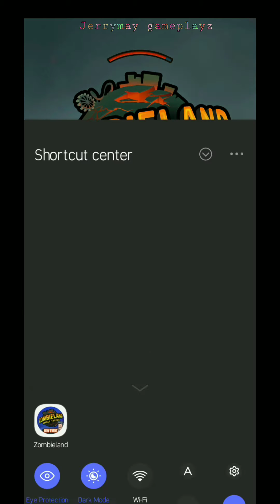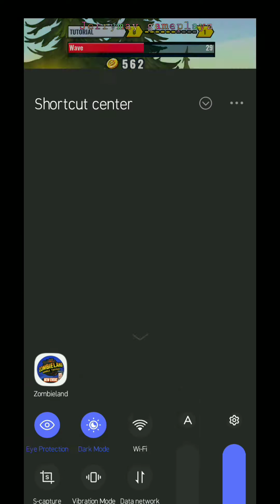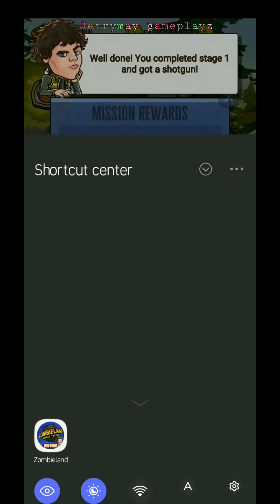Zombieland Double Tapper Android Gameplay | Jerrymay Gameplayz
Hit the road and go on zombie-smashing adventures with your favorite wisecracking survivors in Zombieland: Double Tapper.

Remember the rules and BE A HERO as you lead your squad across the wastelands of America. It’s time to NUT UP or SHUT UP!